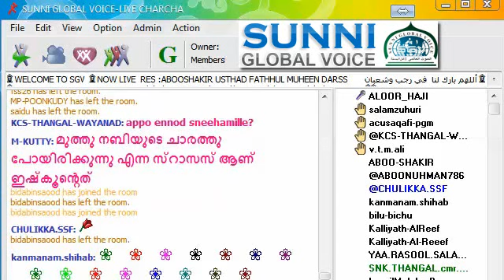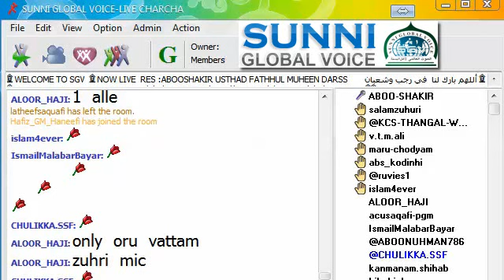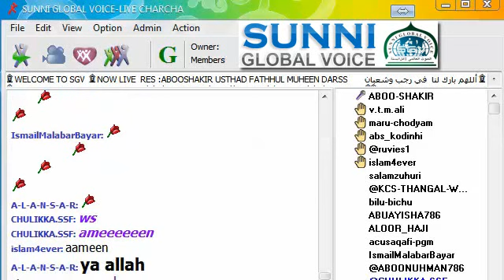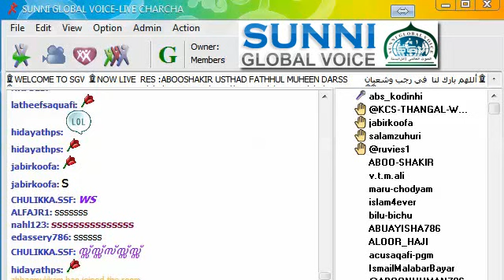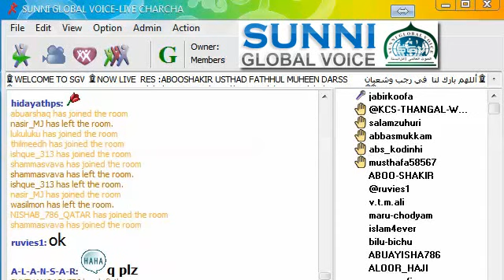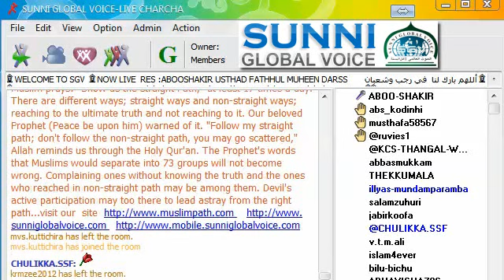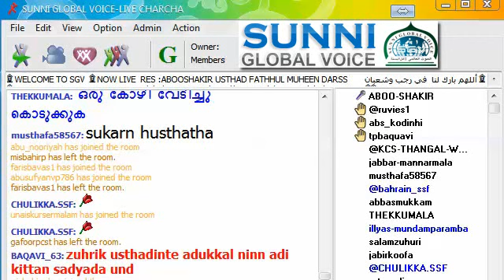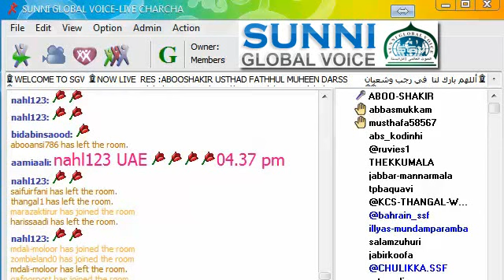FIQH SAMSHAYA NIVARANAM 13 05 2014